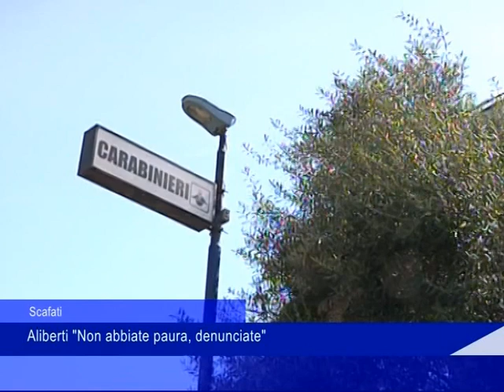Scafati Aliberti su pizzo